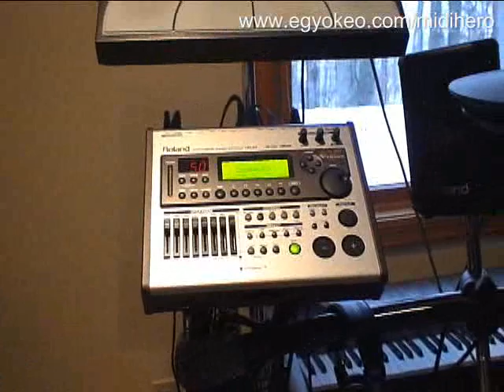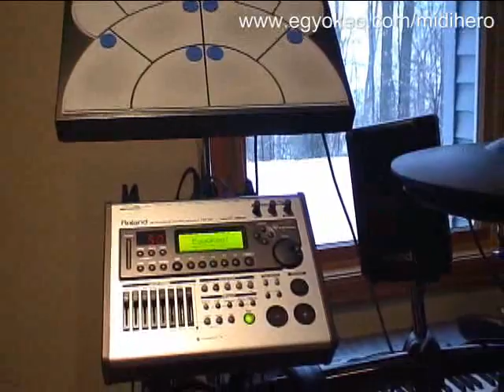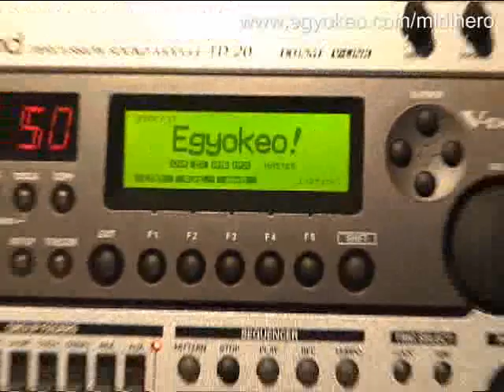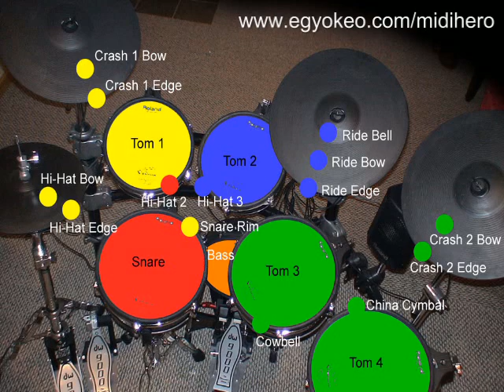V-Drums and Video Glasses Explained / Chop Suey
People wanted to see more about the video glasses and my V-Drums setup.

Also, I'm going to try to do some of my favorite songs from Rock Band 2 on the V-Drums in upcoming videos.  Here's one of them.  Chop Suey by System of a Down.

EDIT: The video glasses are the Myvu Crystal.  Amazon sells them.  They're around $300.
EDIT 2: BTW, I'm not "rich", I have just been out of college and working since the late '90s :)

FAQ:
Q: How does it work?

Q: Are you getting Guitar Hero World Tour?
A: Yes, but only after I can buy their drum controller separately.  It's got a MIDI port so I'm hoping my MIDI pads will work right out of the box with it and be able to play with different velocities.  Until then, I'll be busy with Rock Band 2.

Q: Which video editor do you use?
A: My earlier videos were made with Windows Movie Maker.  My latest videos are made Ulead MediaStudio Pro 8.

Q: Do you play real drums?  Are you in a band?
A: Yes, I've been playing drums since 1986.  I have been in various bands from Jazz to Ska over the years.  Right now I'm in the Detroit-based ska band The Exceptions.

Q: Is "MIDI Hero" available to the public?
A: Yes, the details are on my website.